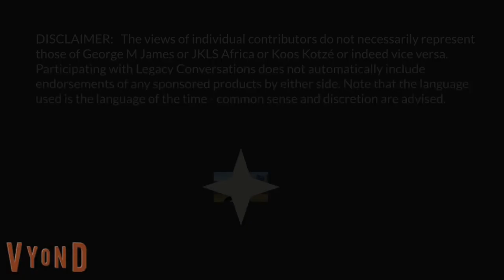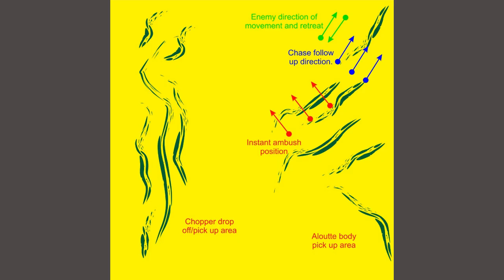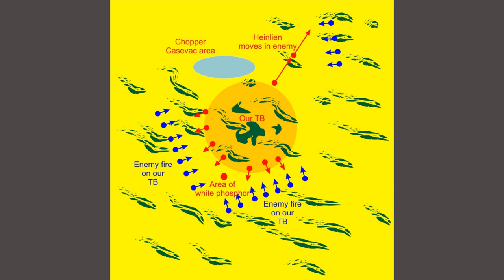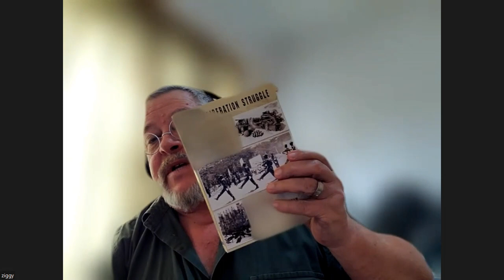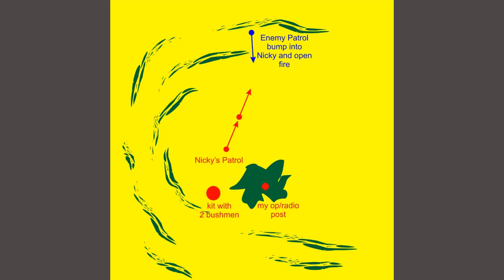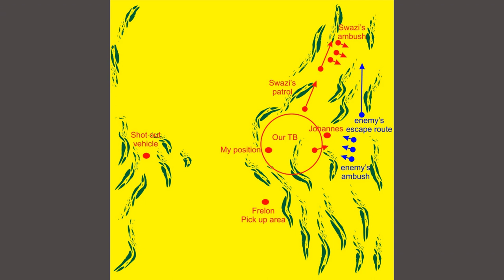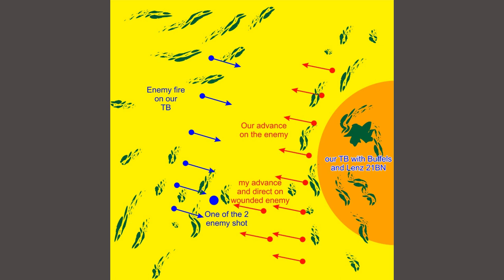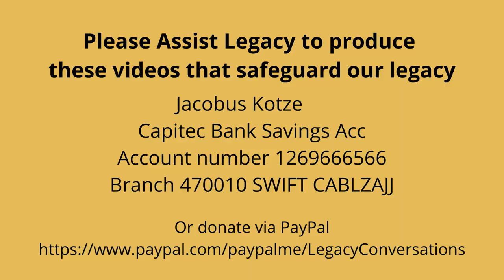Legacy Conversations - Ziggy Hentze 31/201Bn /The Bushmen Battalion - Seven Contacts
31 Battalion was a light infantry battalion in the South African Army and SWATF. The battalion consisted of men recruited from the hunter-gatherer San people - thus becoming known as the "Bushman" Battalion. In this episode, Ziggy Hentze tells us about his experiences and life inside the elite unit hitting seven contacts with the enemy. If you have questions, leave them below.